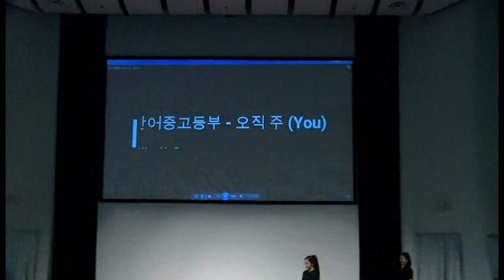선한목자교회 - Good Shepherd Presbyterian Church of ECO